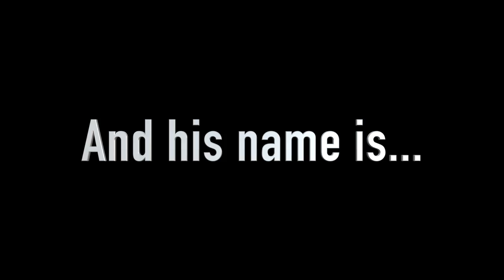Kwesi Goes Kwasi Trailer!!!!